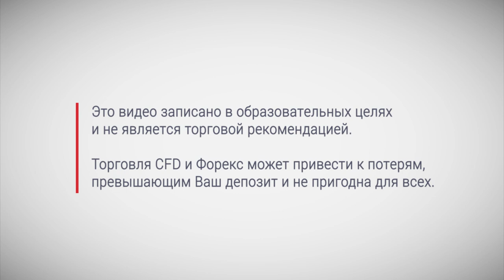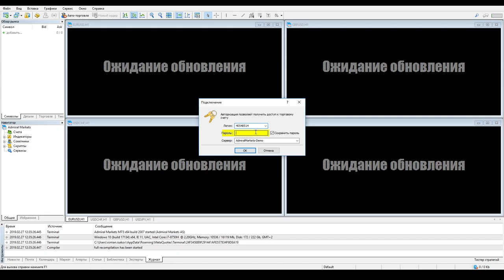Как открыть первую сделку на MetaTrader 5